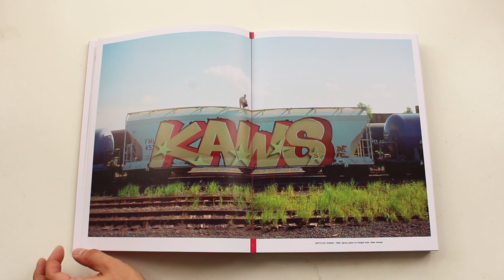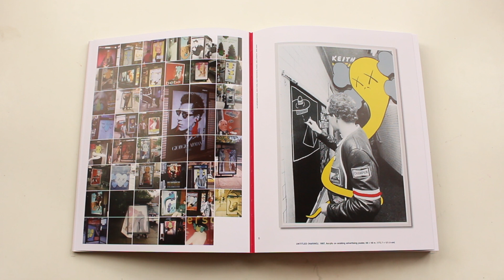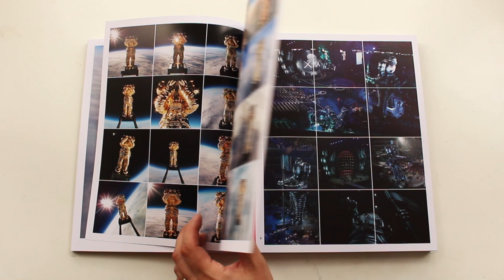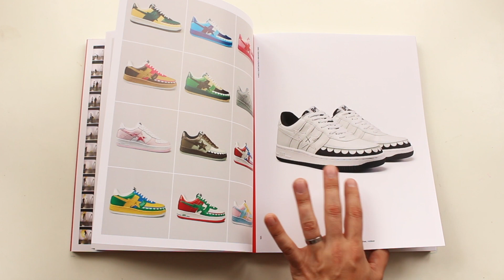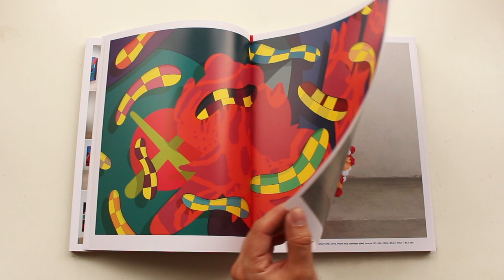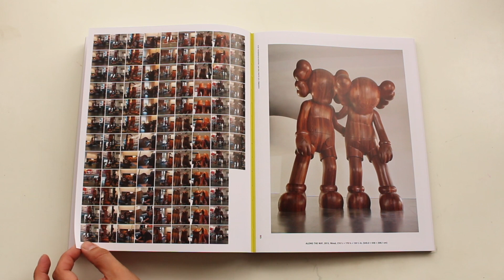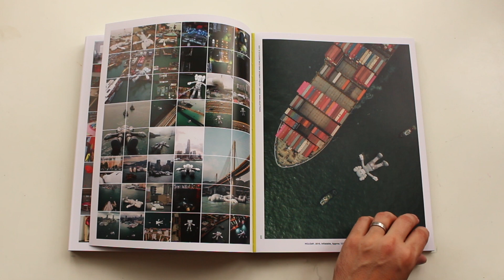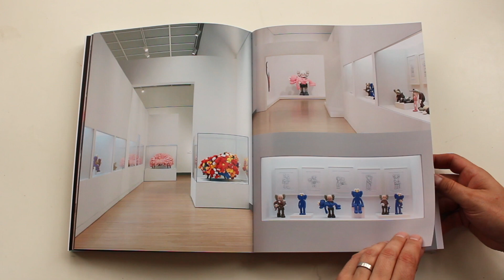KAWS What Party Art Graffiti book Brooklyn Museum Phaidon HD 1080p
All work copyright of the artists.
A comprehensive monograph on the work of KAWS, one of the most sought-after artists and creative forces of our time

Drawing from Pop art traditions, KAWS’s work straddles the line between fine art and popular culture, crossing the mediums of painting and sculpture, along with fashion, merchandise, vinyl toys, and, most recently, augmented reality. This book, made in close collaboration with the artist, features his most well-known works alongside sketches, preparatory drawings, and never-before-seen images of KAWS at work, revealing the meticulous process behind his iconic artworks. Accompanying a major retrospective exhibition at the Brooklyn Museum, it captures the artist’s unique ability to reshape the ways we think about contemporary art and culture today.